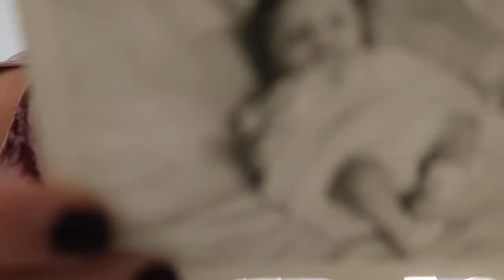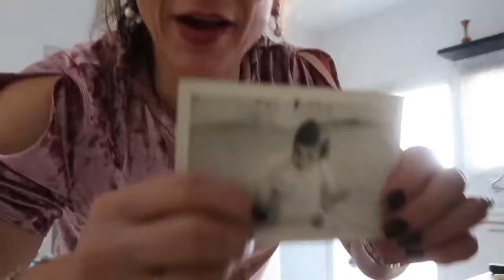Cyprus Vlog Memories are Everything / Andrisworld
We are now making progress and can certainly see light at the end of the tunnel .. Thank you for all your supportive comments.. Thank you for the thumbs up and welcome if your new to my channel.